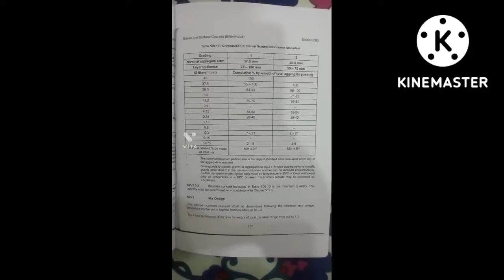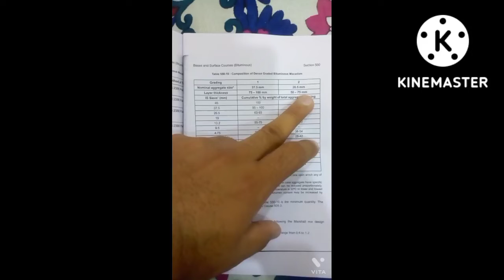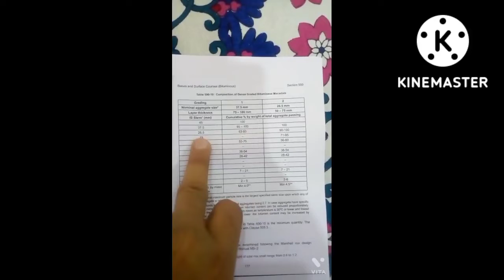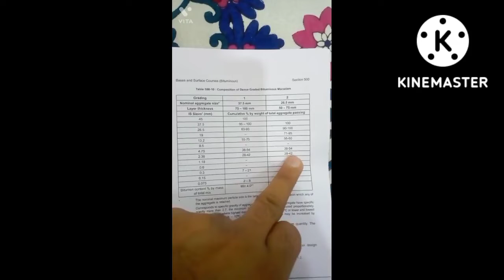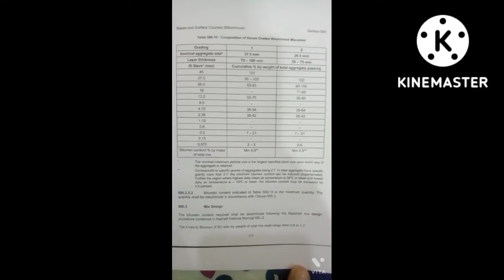How to make DBM GRADING method with inspection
Highway engineering